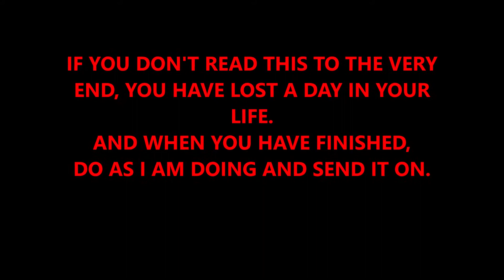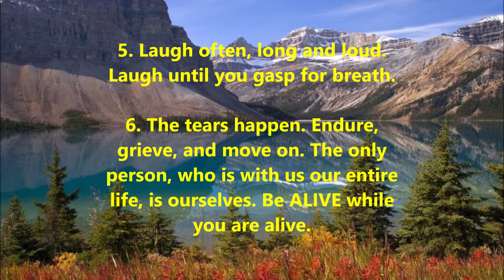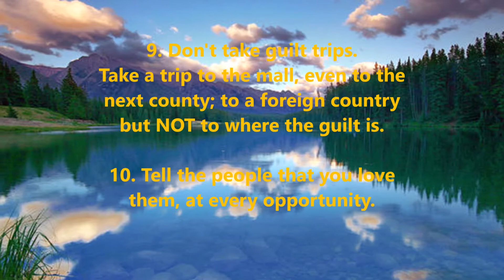Growing Old Gracefully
How to grow old Gracefully and live a long life